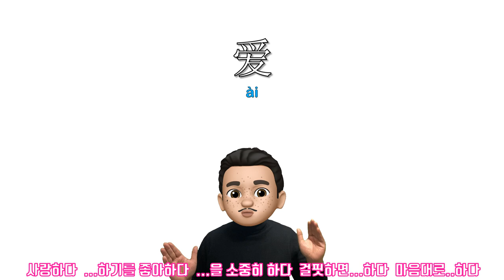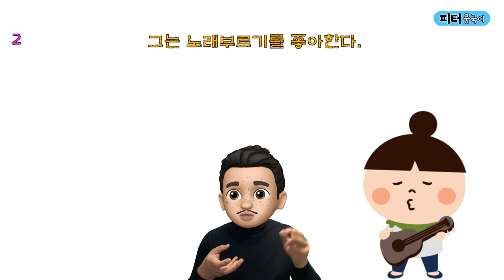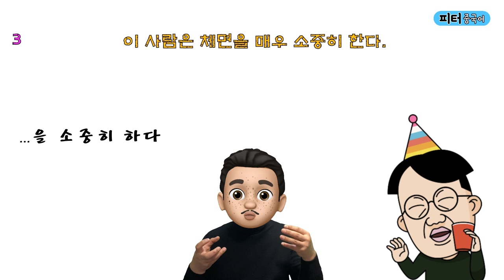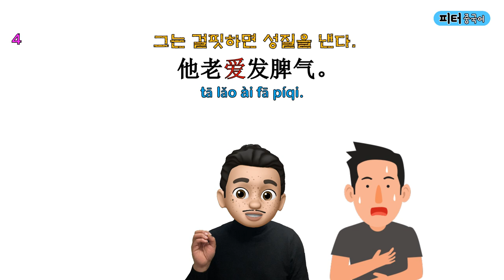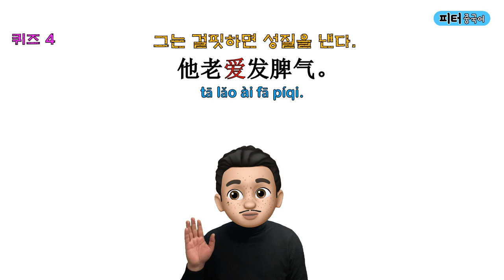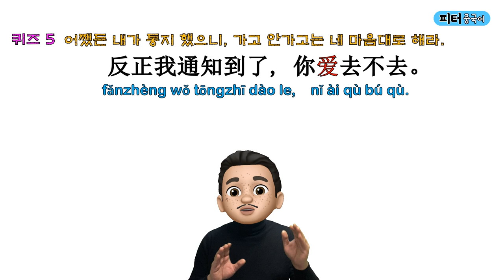“가고 안가고는 네 마음대로 해라."를 중국어로? / 쉬운 단어로 중국어 문장 말하기/기초 중국어회화/ 중국어작문짓기/중국어기초문법